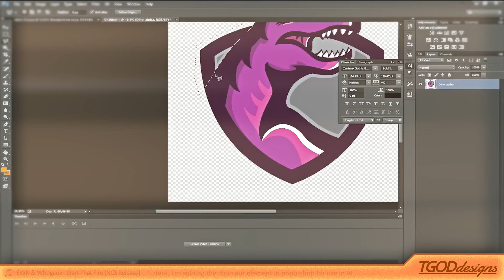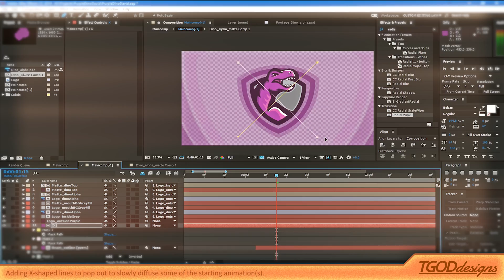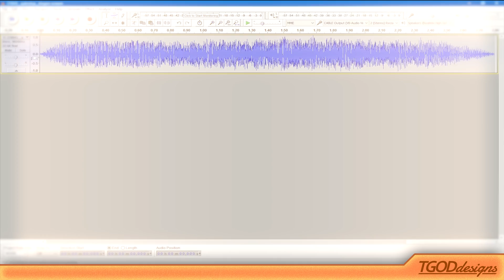[SPEED-TRO] PurpleDinoDave's YouTube OVERLAY INTRO (After Effects CC & Photoshop CC) (Puppet Tool)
I'll Make You Intros 'n Stuff the Intro (for sharing)

Here is the Speed-Art (Speed-Tro) of the YouTube overlay intro I made for PurpleDinoDave! This marks my first SpeedTro back since taking a long designing break on YouTube! Namely, I'll be adding descriptions of what I'm doing at various points in the SpeedTro down at the bottom of the screen. This will help people follow along if anyone is trying to see how I did certain aspects of the intro (I still want you guys to work for it though - so no slowdowns! ;) Anyways, this should hopefully give you all a better breakdown on some of the track-matte and puppet tool techniques used in this overlay intro design.

Programs Used for Production:
Adobe After Effects CC 2014.2
Adobe Photoshop CC 2014.2
Audacity (Current Version)

Head over to Lynda.com to put your learning on steroids! This website is where I self-taught myself most of the features I know today in Adobe After Effects, and I'm so happy that they were willing enough to give you guys all a 10-day free trial! I'll also get a small kickback if you do decide to sign up using my link, so that's pretty darn cool:

External Assets Used:
Roaring SFX from FreeSound.org
Swooshing SFX from various sources
PurpleDinoDavid's Logo Asset